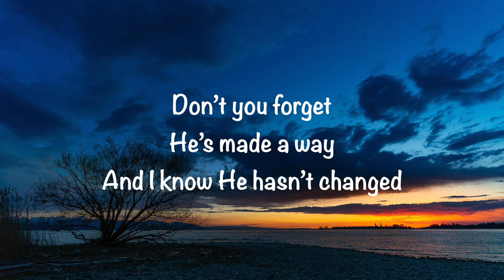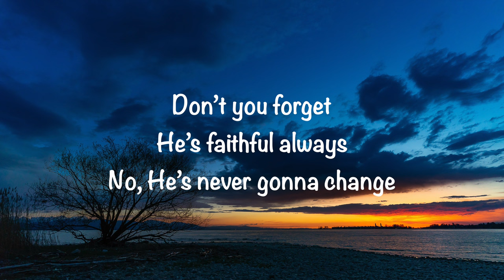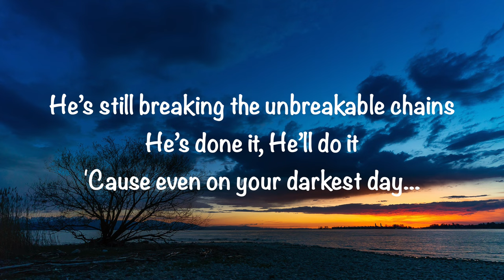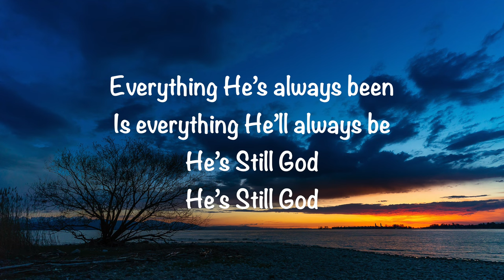Jeremy Rosado - Still God (with lyrics)(2024)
GaryMcDuffee This video is about “Still God” by Jeremy Rosado. Video made by Gary McDuffee. Also, enjoy my wife’s blog @
I don’t own any rights, for entertainment and worship purposes only.